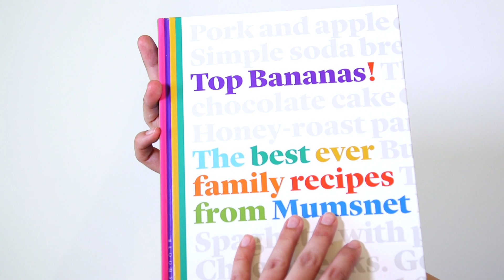How to make a three minute sponge | Top Bananas! recipe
One of the delicious recipes from our cookbook in action! For more faff free family friendly recipes, check out Top Bananas!

Ingredients:
50g unsalted butter, well softened
50g caster sugar
1 egg, lightly beaten
2 tbsp milk
50g self-raising flour
2 tbsp golden syrup

Method:
1. Cream together the butter and sugar until smooth. Mix in the egg and milk gradually, then gently fold in the flour.
2. Put the golden syrup or jam in the bottom of a microwave-safe bowl. Pour in the sponge mixture.
3. Cover and cook for three minutes on full power (for a 1,000 watt oven, if your microwave is weaker, up the cooking time). Take care, both the bowl and pudding will be hot, hot, hot.
4. Eat with custard. That is an order.

Follow Mumsnet on Instagram: @mumsnettowers